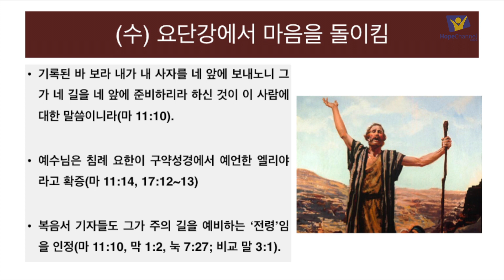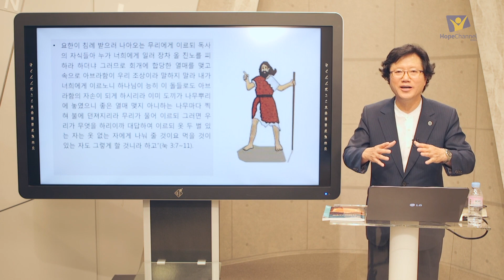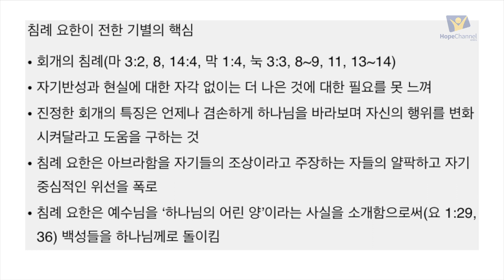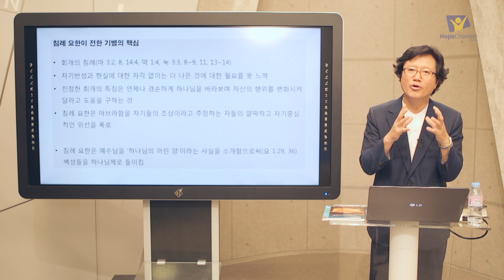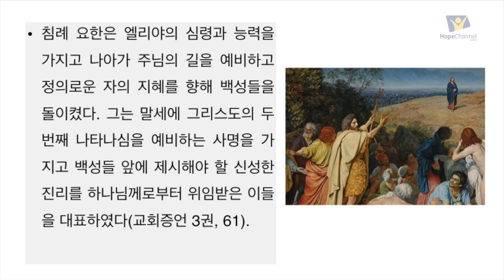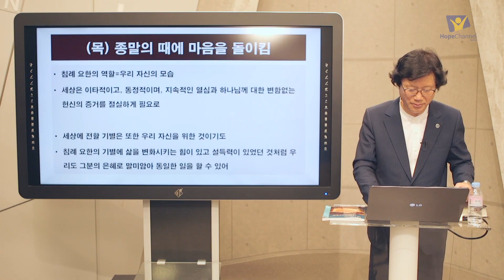[교과] 6월 26일 수요일 - 요단강에서 마음을 돌이킴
“기록된 바 보라 내가 내 사자를 네 앞에 보내노니 그가 네 길을 네 앞에 준비하리라 하신 것이 이 사람에 대한 말씀이니라”(마 11:10).

예수님은 침례 요한이 구약성경에서 예언한 엘리야라고 확증하셨고(마 11:14, 17:12~13), 복음서 기자들도 가브리엘의 예언(눅 1:17)에 따라 그가 주의 길을 예비하는 ‘전령’임을 인정했다(마 11:10, 막 1:2, 눅 7:27; 비교 말 3:1).
침례 요한이 전한 기별의 핵심적인 측면들을 주목하라. 그의 기별은 어떻게 마음을 돌이키는 기별이 되었는가?(마 3:2, 8, 14:4, 막 1:4, 눅 3:3, 8~9, 11, 13~14)
씨를 뿌리기 전에 단단한 땅을 일구는 농부처럼 요한은 죄를 지적하며 죄인들에게 회개를 촉구했다. 인간은 본성적으로 자기반성과 현실에 대한 자각 없이는 더 나은 것에 대한 필요를 못 느낀다. 그의 기별은 거룩함이라는 하나님의 요구와 완전하신 그분의 의로움에 대한 필요성을 바라보도록 백성들을 돌이켰다. 진정한 회개의 특징은 언제나 겸손하게 하나님을 바라보며 자신의 행위를 변화시켜달라고 도움을 구하는 것이다. 침례 요한은 아브라함을 자기들의 조상이라고 주장하는 자들의 얄팍하고 자기중심적인 위선을 폭로함으로써 조상들의 깊은 신앙의 의미를 펼치려고 노력했다.
침례 요한의 기별은 어떻게 예수님이 오실 길을 예비했는가?(요 1:35~37, 3:27~30)
예수님이 하나님의 어린 양이라는 사실이 침례 요한에게 제시되었다. 그는 예수님을 이러한 의미로 소개함으로써(요 1:29, 36), 실질적으로 백성들을 하나님께로 돌이켰다. 그날의 일화를 복음서에 기록했던 제자 요한은 안드레와 함께 침례 요한의 곁을 떠나 예수님의 제자가 되었다. 엘리야의 기별은 회개의 필요성을 지적할 뿐 아니라 죄로부터 우리를 구원하실 분이 누구인지 확인해 주고, 그분에 대한 기대감을 고조시켜서 사람들을 그분께 인도한다.

교훈 : 침례 요한은 백성들로 하여금 죄를 뉘우치고 회개하여 거룩함에 이르고자 하는 필요성을 느끼도록 그들의 마음을 돌이키는 엘리야의 사명을 성취했다.

나의 삶 속으로

묵상 : 요한의 기별을 읽고 어떻게 그대의 가정에 적용해야 할지 묵상해보십시오.
“요한이 침례 받으러 나아오는 무리에게 이르되 독사의 자식들아 누가 너희에게 일러 장차 올 진노를 피하라 하더냐 그러므로 회개에 합당한 열매를 맺고 속으로 아브라함이 우리 조상이라 말하지 말라 내가 너희에게 이르노니 하나님이 능히 이 돌들로도 아브라함의 자손이 되게 하시리라 이미 도끼가 나무뿌리에 놓였으니 좋은 열매 맺지 아니하는 나무마다 찍혀 불에 던져지리라 무리가 물어 이르되 그러면 우리가 무엇을 하리이까 대답하여 이르되 옷 두 벌 있는 자는 옷 없는 자에게 나눠 줄 것이요 먹을 것이 있는 자도 그렇게 할 것이니라 하고”(눅 3:7~11).

적용 : 실질적인 회개와 신앙의 부흥을 경험하기 위해 그대는 어떤 행동을 실천할 필요가 있습니까?

영감의 교훈
엘리야의 사명 - “엘리야에게는 정죄와 형벌의 기별이 위탁되었고 그는 대담무쌍한 책망의 목소리로 왕과 백성들에게 그들의 악한 길에서 돌아오도록 호소하였다”(선지자와 왕, 235).

기도
아버지, 말로만 회개하고 말로만 찬양하는 저의 위선적인 신앙을 뉘우칩니다. 진실로 제 삶의 방향이 바뀌었음이 제 행동을 통해 증언되기를 원합니다. 저를 이끄시는 성령님께 붙들려 나아가기를 원합니다.

교과해설: 김상래 교수
재림마을 교과: htts://sda.so/sslw